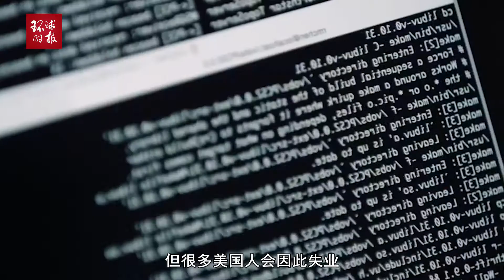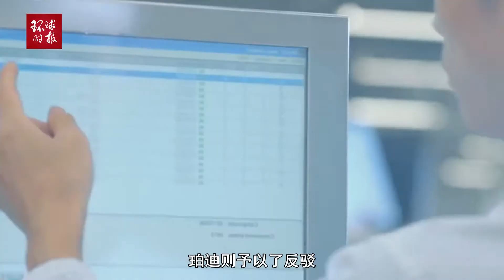想打击华为？华为美国高管：我们能挺过去，还会伤害到很多美国人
2020年05月22日